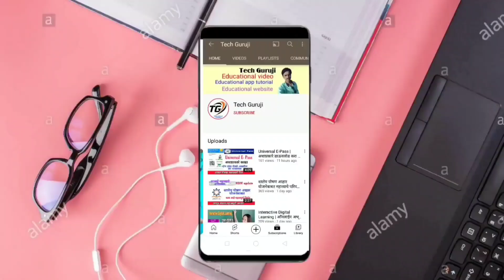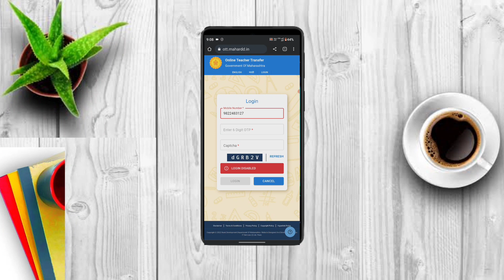जिल्हा अंतर्गत बदली प्रक्रिया अपडेट | उद्या येणार वेळापत्रक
शिक्षक बदली ग्रुप join करा